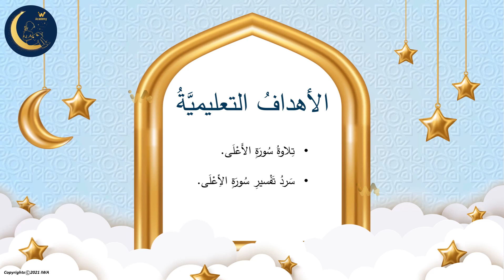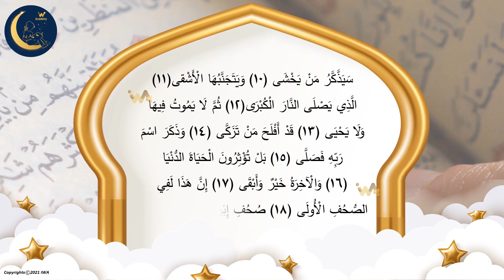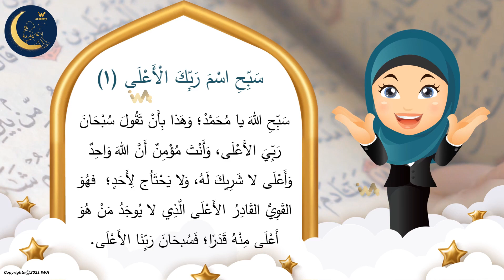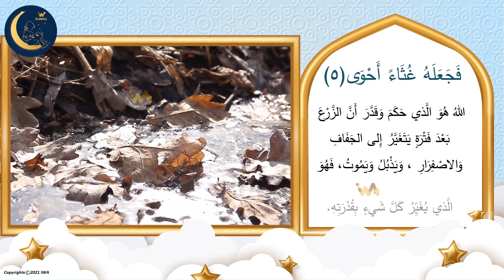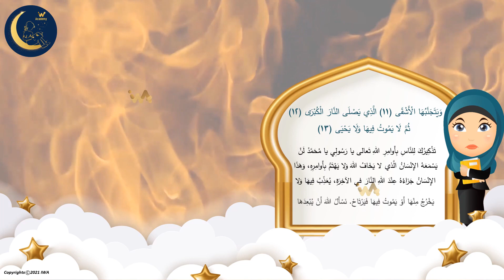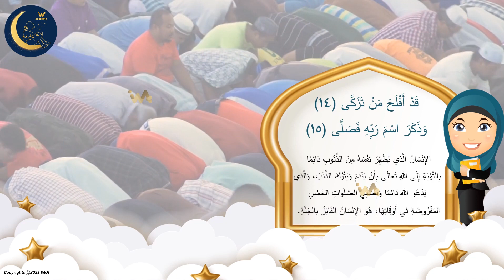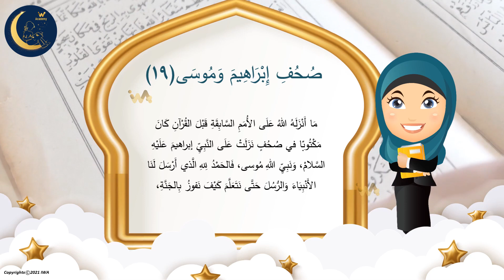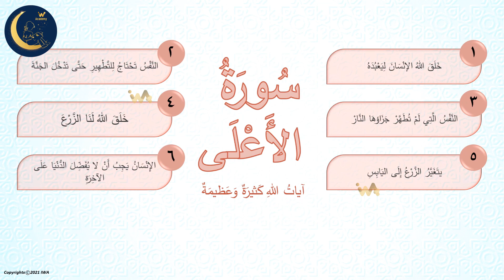سورة الأعلى - تفسير وتلاوة - تربية إسلامية - الصف الثالث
منصة تعليم الإلكتروني للأطفال

هذا الدرس جزء من منهاج  التربية الإسلامية للصف الأول ابتدائي.  الأهداف هي تعليم المهارات التالية:
الصلاة، أركان الإيمان ، أركان الإحسان
 القرآن، تلاوة القرآن، شرح القرآن، تفسير القرآن، أسماء الله الحسنى، خشية الله،
 ، الله سبحانه وتعالى، الله،
 أخلاق الرسول،
اخلاق المسلم،
العبادات،
آداب الإسلام،
الزكاة، الصدقه، الصدق، عدم الكذب،
الغيبة والنميمة،
 الإيمان بالملائكة
الإيمان بالكتب السماوية ،
الإيمان بالرسل
الإيمان باليوم الآخر،
الجنة والنار،
 الحلال والحرام،
الثواب والعقاب،

 المرحلة الابتدائية،
العاب تعليمية،
العاب تعليمية تفاعلية،
تدريبات تطبيقية،
التربية والتعليم،
 الاخلاق الحميدة،